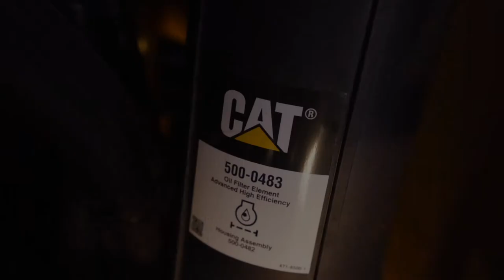САТ 395 уурхайдаа хэрэглэдэг харилцагчийн сэтгэгдэл (Арабын Нэгдсэн Эмират улс)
CAT395 экскаваторыг хэрэглэгчид ямар сэтгэгдэлтэй байгаатай танилцацгаая.